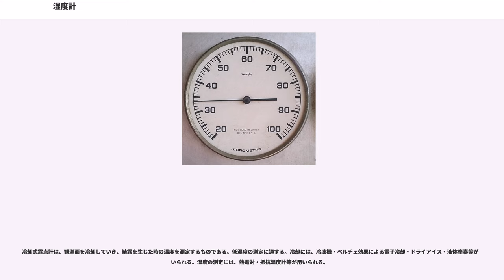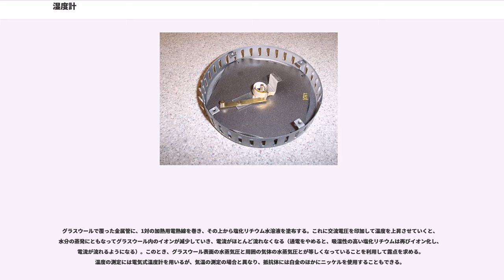湿度計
気象計測機器・設備

湿度計（しつどけい）は、湿度を測定する器具。

乾球温度と湿球温度の温度差から表により求める乾湿計や、吸湿材の電気特性の変化をセンサーで測定する電気式湿度計がある。また精密観測用には、露点計も用いられる。毛髪の性質を利用した毛髪湿度計など、伸縮性の素材を用いた湿度計もあるが、誤差や時間差が大きいのが欠点である。

測定原理は、相対湿度を感知部の物性・形状の変化として検出するものと、大気温度と水蒸気圧とを測定することによって間接的に算出する（気圧による補正が必要）ものとに大別される。一般的には後者のほうが精度の高い観測が可能であるとされ、殊に乾湿式湿度計は、他の湿度計を校正する基準器としての性格を持つ。

日本では、気象業務法及びその下位法令により、公共的な気象観測には、検定に合格した乾湿式湿度計、毛髪製湿度計、露点式湿度計又は電気式湿度計を用いることとされている。

伸縮式湿度計は、ぴんと張ったヒトや動物の毛・ナイロン糸の湿度変化による伸縮を利用したものである。構造が簡単で相対湿度を直読でき連続測定も可能である。しかし、指示遅れや誤差（5～20℃で5%程度）が大きくなることを避けられないのが短所である。気象観測用として毛髪製湿度計に許容される器差は、湿度5%である。

伸縮式湿度計には、指針と目盛板によって湿度を直接表示するもののほか、指針の代わりに記録ペンを駆動し、ゼンマイ等の動力で回転するドラムに巻かれた記録紙に湿度の時系列を自動的に記録する自記湿度計がある。近年は、自動観測用に電子的に伸縮を検出するものも作られている。

公共的な気象観測に用いられる毛髪製湿度計は、感部に脱脂等の処理をした毛髪を用いた伸縮式湿度計である。応答性（細さ）と耐久性（弾力）に優れることから、白人女性の金髪、特にフランスや北欧の若い女性のものが最適であるとされており、このことは、気象庁の元測器課長でもある新田次郎の『毛髪湿度計』という作品のモチーフにもなっている。

測定部分は、塩分を染みこませた濾紙を感湿材として金属（真鍮）の薄板に貼りあわせ、ゼンマイ形のコイル状に巻いたものである。湿度が上がると紙は吸湿して膨張し、いっぽう真鍮は伸びないためコイルが変形して、ゼンマイが巻きあげられ先端の指針を動かす。構造が単純で安価なため家庭用として広く普及しているが、誤差が10%以上生じる場合があるなど精度は高くない。また数年でコイルが劣化して寿命となる。

乾球温度と湿球温度とを同時測定することによる湿度計。
電気式湿度計は、半導体等を用いたセンサーを感部とする。機器への組込みが容易なことから、空気調和設備の自動制御や電子式記録・表示装置に接続して用いられることも多い。

最も一般的な電子センサーは、公共的な気象観測に用いられる容量性及び抵抗性のものである。これらはともに感湿体として多孔質のセラミックス又は吸湿性の高分子膜を用いるものである。

容量性センサーは、感湿体を挟む2つの板状電極の間に交流電圧を印加することによって、感湿体の水分吸収に伴う誘電率の変化がもたらす電極間の静電容量の変化から湿度を測定する。抵抗性センサーは、感湿体の水分吸収に伴う導電性の変化を利用する。これらによって得られた計測値は普通の計量器（容量計・抵抗計）やデータ収集ボード（data acquisition board）によって可視化される。

測定原理の性質上、温度変化による誤差を避けられず、気象観測用としては、これを温度変化1℃につき湿度0.2%以内に抑えなければならないため、実際の製品では温度センサーを用いた補正機構を持つことが多い。また、感湿体にフィルターを装着しているとはいえ、表面の汚損等による経時変化が避けられないため、定期的な整備と校正とが必要である。

気象観測用として許容される器差は、湿度±5%（ラジオゾンデ用の場合、湿度10%）である。

露点計は、露点温度を測定することにより湿度を求めるものである。
静電容量式高分子センサは、原理的にはある気体に反応する誘電体の層をもつコンデンサである。理想的には、誘電体の膜が周囲に存在するある気体の量と同じ比率でその気体を吸収する。

冷却式露点計は、観測面を冷却していき、結露を生じた時の温度を測定するものである。低湿度の測定に適する。冷却には、冷凍機・ペルチェ効果による電子冷却・ドライアイス・液体窒素等が用いられる。温度の測定には、熱電対・抵抗温度計等が用いられる。

露点式湿度計の感部である塩化リチウム露点計は、塩...